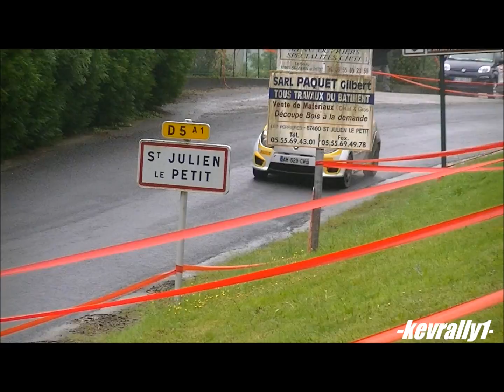Rallye du Limousin 2012 [HD] by -kevrally1-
Le Clip de -kevrally1- ! Très beau Rallye du Limousin :) un des plus beau de la saison pour l'instant cette année. Avec quelque passage des Actionneur : Gilbert.. Arzeno.., Loix.. Robert.. Bouffier, Cuoq.. Sarrazin exct... BON VISIONNAGE A TOUS !